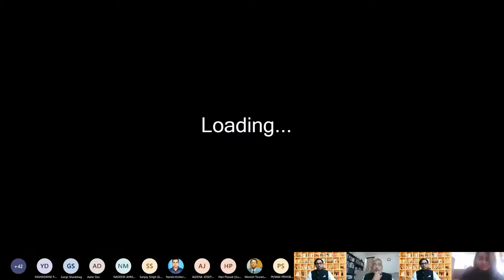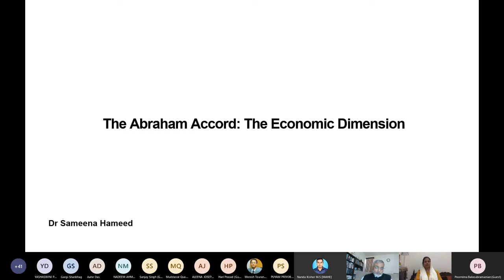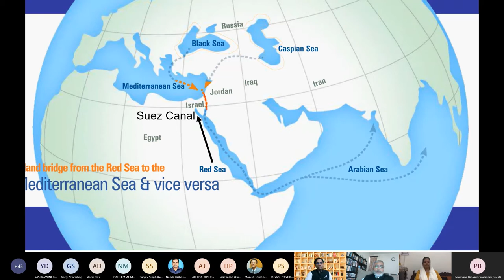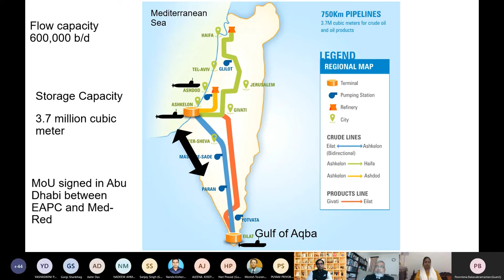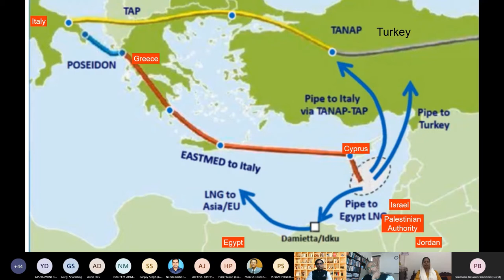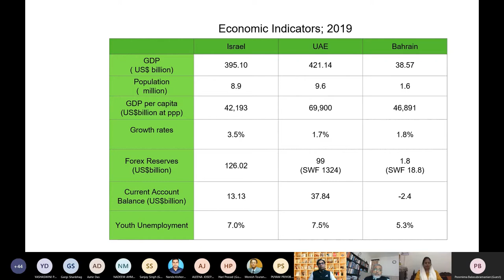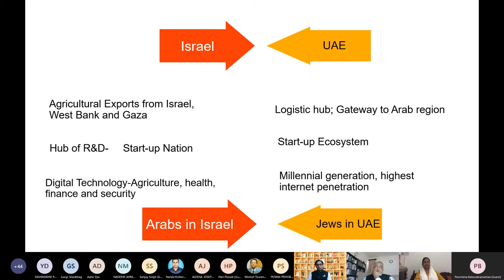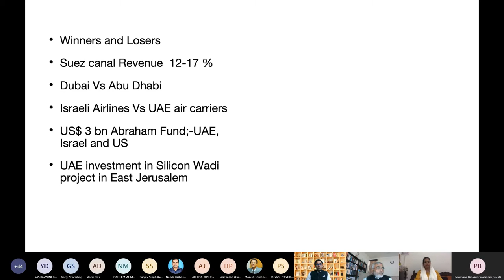Understanding the Abraham Accord in West Asia: Probable Options for India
The Department of Geopolitics and International Relations, Manipal Academy of Higher Education (MAHE) along with Middle East Institute, New Delhi organized a National Webinar on the theme “Understanding the Abraham Accord in West Asia-Probable Options for India” on 24 October 2020. The speakers were Prof. P. R. Kumaraswamy, Amb. Sanjay Singh, Dr. Sameena Hameed and Dr. Md. Muddassir Quamar. The webinar was moderated by Dr. Nanda Kishor M. S.